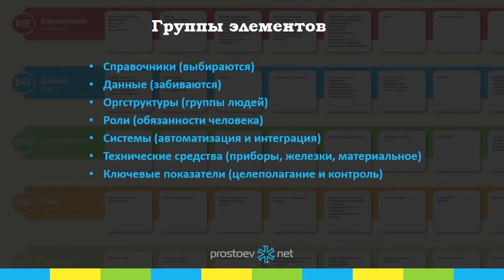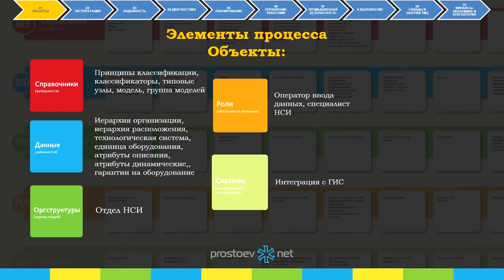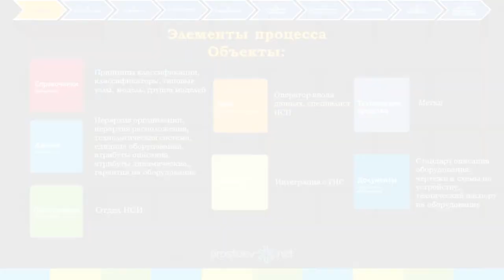система_элементов_управления_ТОиР. Элементы организации процессов управления ТОиР. RCM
Простоев.НЕТ. система_элементов_управления_ТОиР. Элементы организации процессов управления ТОиР. RCM

Тема сегодняшнего видео «Элементы организации процессов управления ТОиР».

00:00 prostoevnet
00:19 Моя задача показать саму методологию, саму идеологию.
00:23 А дальше вы в зависимости от вашей потребности выбираете темы, которые вам актуальны на текущий момент. Выбираете те элементы, которые вам нужны для реализации вашего текущего проекта
00:35 Первые процессы - это управление объектами. Ну здесь некие комментарии даны, надеюсь большинство прочитает это.
00:55 Здесь речь именно про описательную часть. Это объекты: оборудование, т.е. как они устроены, из каких узлов состоят.
01:08 Соответственно данные по самой организации, т.е. как устроены цеха, подразделения. Как они связаны между собой технологически - это в области данных.
01:17 Очень много внимания мы уделяем вот этому непонятному отделу, отделу нормативно-справочной информации. Т.е. это те люди, которые занимаются поддержанием всей вот этой информации в актуальном состоянии
01:30 Очень много мы проводим времени на убеждения наших заказчиков, что информация по оборудованию, по типовым справочникам должна вестись централизованно. Именно от этого процесса зависит правильность принятия решений техническими специалистами, процесс их планирования, учета дефектов и т.д.
01:52 Не буду я все элементы, поскольку вот эти вот элементы мы собственно и рассматриваем на наших вебинарах, семинарах более детально
01:59 Первая группа - это справочники и данные - ОБЪЕКТЫ.